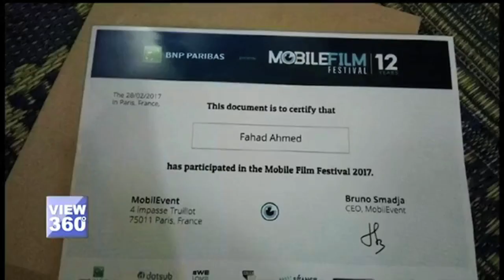لیاری کے نوجوان فلم میکر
بچوں کے مسائل کو اجاگر کرنے کے لیے کراچی کے علاقے، لیاری کے کچھ نوجوانوں نے موبائل فون سے ایک ایسی مختصر فلم بنائی جسے بین الاقوامی فلمی میلوں میں داد ملی۔ لیکن، اپنا کام دنیا کے سامنے پیش کرنے میں ان باصلاحیت نوجوانوں کچھ مشکلات کا سامنا ہے۔ ملاحظہ کیجئے۔